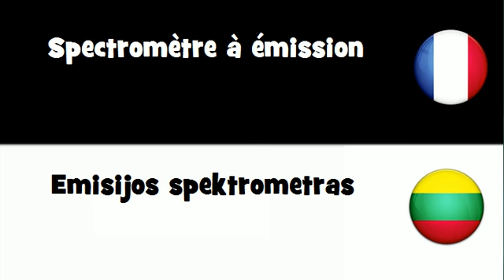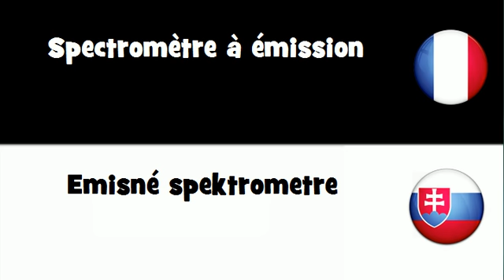VOCABULAIRE EN 20 LANGUES = Spectromètre à émission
frenchwithvincent VOCABULAIRE EN 20 LANGUES = Spectromètre à émission